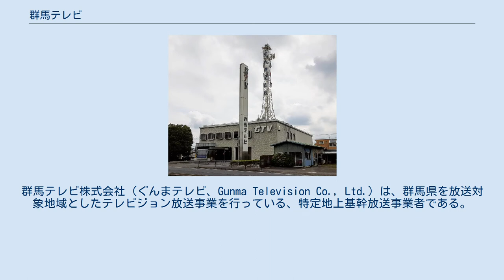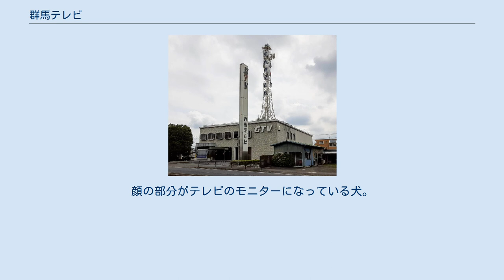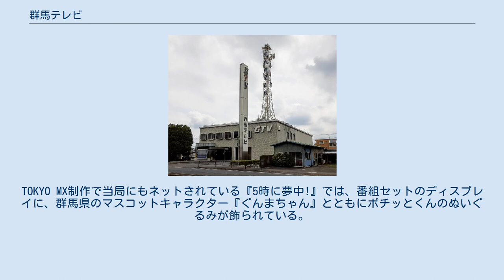群馬テレビ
群馬テレビ株式会社（ぐんまテレビ、Gunma Television Co., Ltd.）は、群馬県を放送対象地域としたテレビジョン放送事業を行っている、特定地上基幹放送事業者である。
略称はGTV。
愛称は群テレ。
 本社は、群馬県前橋市にある。
コールサインはJOML-DTV。
現在のキャッチフレーズは"ポチっと群テレ"。
同局のマスコットの名前は『ポチッとくん』（詳しくは後述）。
群馬県内が主な視聴エリアとなっている。
 関東地方初の独立テレビ放送局として開局した。
これは、60年代に民放中波放送（AM放送）局の開局を断念した経緯から、テレビ周波数割当て及び免許申請の一本化に際して県政財界が一丸となって働きかけを行ったことが影響している。
資金面では群馬銀行の果たした役割が大きく、会社設立後まもなくの増資（第1回1億4,100万円・第2回2億5,900万円）は会社設立-開局まで初代社長を務めた諸田幸一（第8代群馬銀行頭取・第6代全国地方銀行協会会長）の功績によるところが大きい。
 歴代社長は主要株主である群馬銀行出身者が務め、群馬県職員OBも常勤役員に就任している。
 かつて地元紙の上毛新聞と共に読売新聞の文字ニュースを流したり、開局25周年記念自主制作ドラマに読売ジャイアンツ・長嶋茂雄監督（当時）が参加したりするなど、読売新聞社との関係が深い。
高校サッカー中継への参加は、関東など他の独立放送局でも行われている（いた）ことがあり、昭和天皇崩御に際してのNNNネット受けについては、当時の関東圏の独立放送局がNNSへオブザーバー加盟していたことがその理由となっている。
 2020年現在、関東の独立局では唯一開局当初からの局名ロゴを使用している（ただし2001年に「ぐんまTV」というロゴを使用していた時期がある）。
またすべての民放テレビ局において最も早く放送を終了する局でもあるが、2020年12月現在、放送終了後から開始までの間、『ミッドナイトウェザー』として終夜で気象情報を放送している。
出典： 1978年3月31日 - 1992年3月31日 2003年3月31日 親局 : 榛名送信所 19ch[JOML-DTV、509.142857MHz、出力112W] 中継局 廃止日時点 親局 : 榛名送信所 48ch[JOML-TV、映像681.26MHz 1kW、音声685.76MHz 250W] 中継局 “ch番号+V”は垂直偏波 報道番組 教養・ドキュメンタリー番組 バラエティ番組 アニメ枠 スペシャル・不定期番組 基本的に、放送番組センターなどの番組やキー局発の過去の番組を放送する例が多い。
また、通販番組は特に深夜に多いことがあり、午前・全日帯・プライムタイムは独立放送局の中では比較的少ない。
平日23時台はおもに地方局制作のバラエティ番組が放送されている。
その一方で中央競馬などのギャンブル、スポーツ中継を除き、これまでマイクロ回線受け同時ネットは非常に少なかったが、2009年4月改編で、初めてレギュラー番組に於ける同時ネット番組『5時に夢中!』の放送が開始された。
 かつて群馬テレビのホームページにはBBSがあり、局や番組への意見が書き込めた。
同掲示板において、キー局が放送していない番組のネット、特にバラエティ番組や独立放送局で放送しているアニメ番組のネット要請が見受けられた。
そのため、2004年4月より人気が高かった『水曜どうでしょうリターンズ』や同年10月より『アニメ魂』のネットを開始した（2008年9月まで）。
その他のUHFアニメの放映は、もっぱら放送局の拡大があった時のみであったが、2011年4月からは東京メトロポリタンテレビジョン・とちぎテレビとの同時放送でアニプレックス製作やA-1 Pictures制作の作品（新作に加え再放送を含む）を放送する枠（E!TV枠にあたる）が作られた。
また近年は製作委員会の意向によって、同時放送の時間枠外にて遅れネット放送される作品が増えている 。
他は旧作のアニメの再放送が多いが、2000年代以降の準新作の再放送も行われている。
 この他、東海テレビ制作昼の帯ドラマ枠（フジテレビ系列で平日13:25-13:55に放送）で約1年半前に本放送された、放映権切れの作品を平日の13:00-13:30に放送している。
 緊急時の放送対応及び稀にACジャパ...